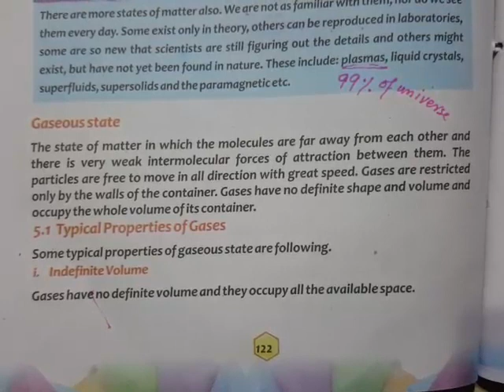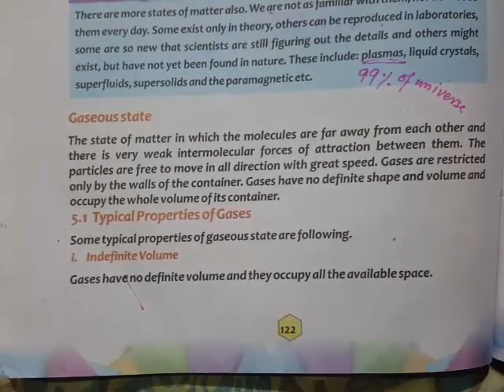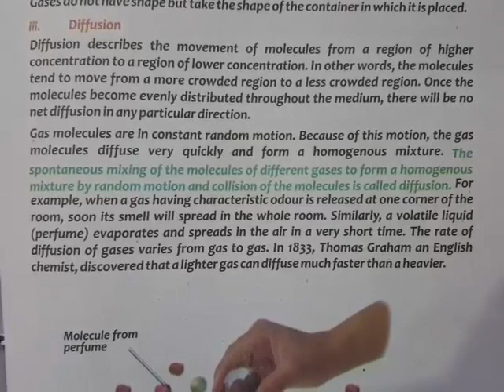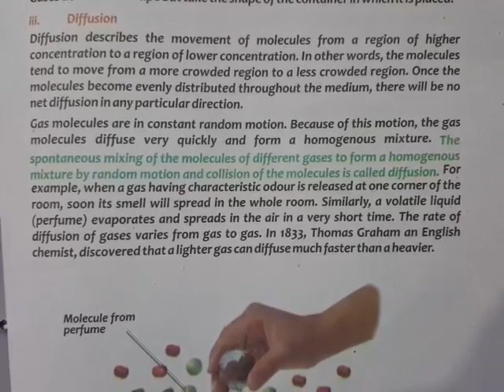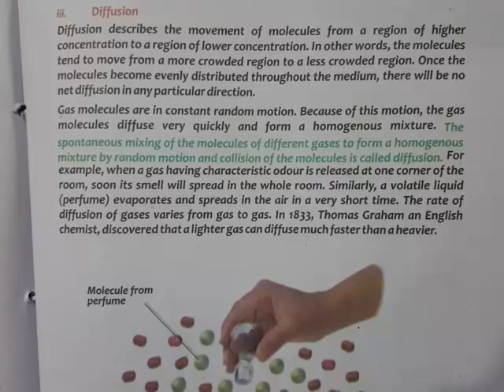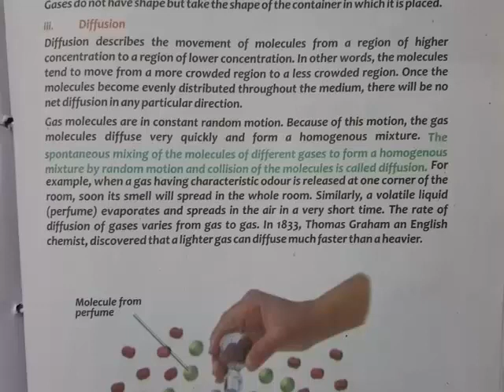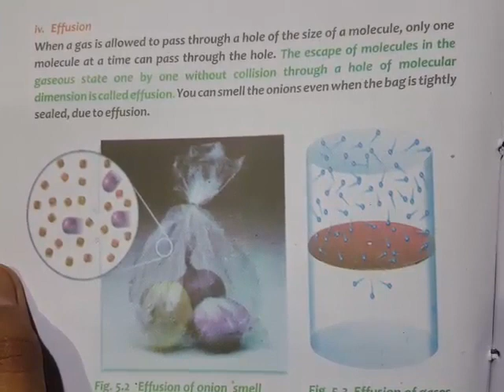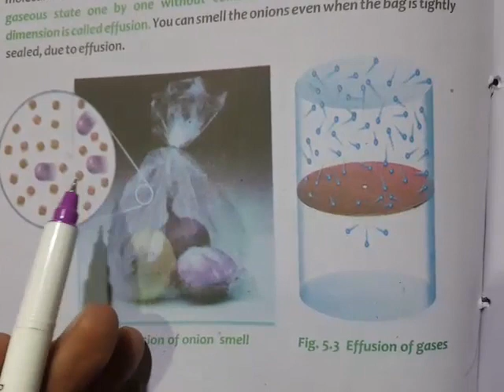Chemistry Lecture 16 Grade 9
Chapter # 5
Chapter Name :  physical states of matter
Topic name: gaseous state, typical properties of gaseous state, indefinite volume, indefinite shape, diffusion, graham's law of diffusion,effusion,